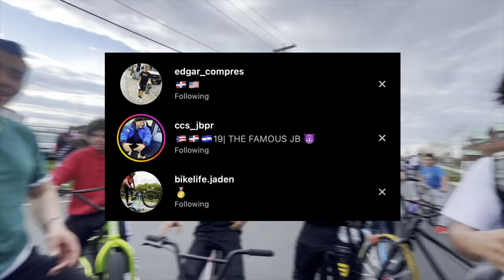Hosted A Rideout 1 Year Later Since Viral Incident